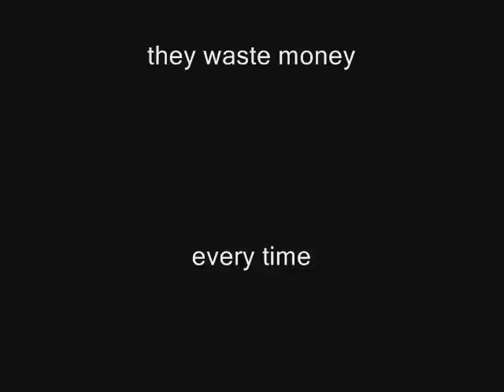What About The Money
a silly labour mp asks maggie about money